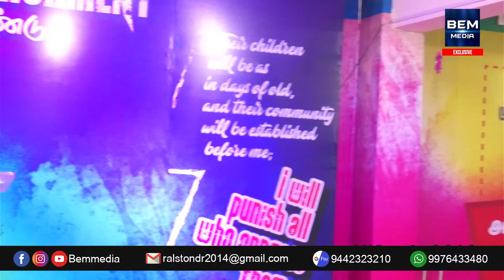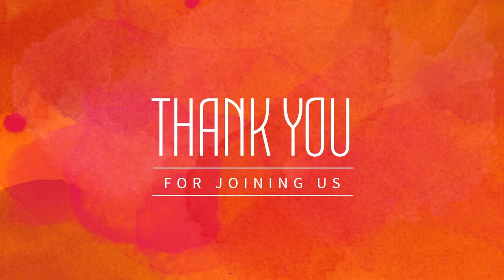🔴🅻🅸🆅🅴 BEM HEALING & DELIVERANCE MEETING | 06.04.2024| PAS.JOHNNY RALSTON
1. To pay using Google pay - 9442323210

2. For Bank Transfer
Account Name : M.Ralston jebasingh Bauliah
Bank Name : Axis Bank Ltd, Branch Code: 000105
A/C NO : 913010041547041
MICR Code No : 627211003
IFSC CODE : UTIB0000105

Our Address:
  BEM CHURCH
  48/A 10, MANGAL MALL
  RAJAJI PARK OPP
  WATER TANK NEAR PALAI HIGH ROAD
  TUTICORIN - 628003